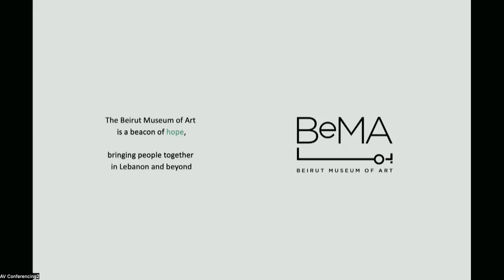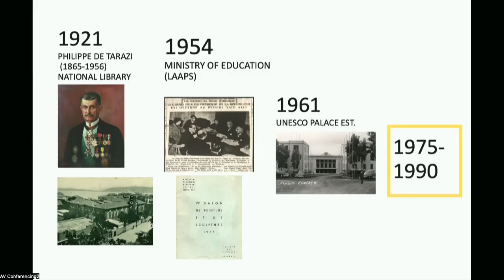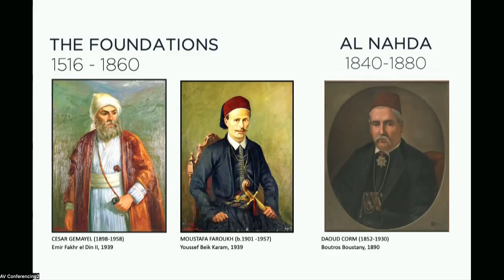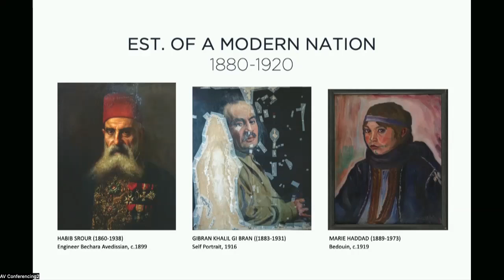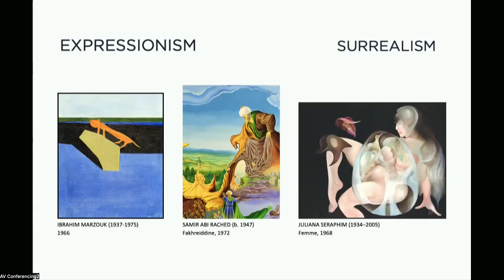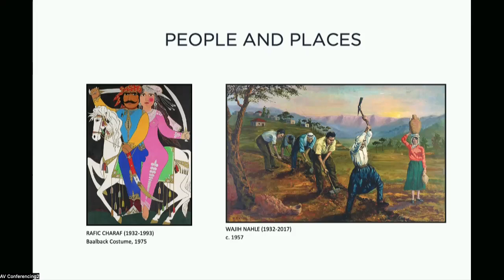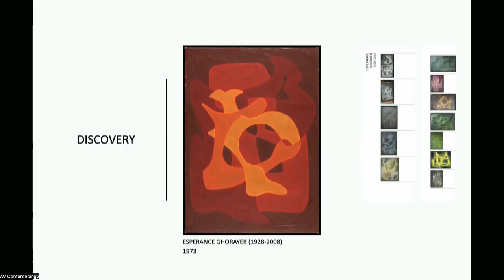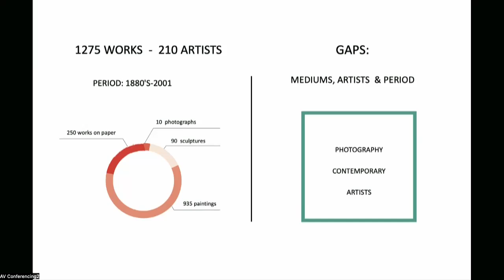The National Collection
An overview of BeMa's art collection and its role n safeguarding our national Lebanon's modern artistic heritage. The collection is that of the Lebanese Ministry of Culture and is under BeMa's care, to preserve and to house in the new museum space. to be seen for the first time by the public.